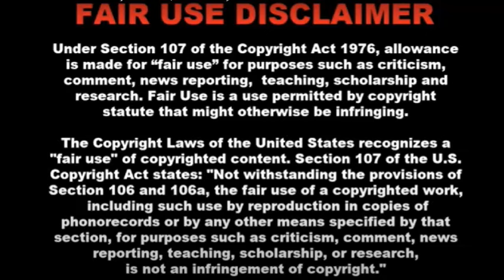Did Joni Lamb and Jonathan Lamb have a falling out over Doug Weiss?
Joni Lamb's son Jonathan Lamb and his wife Suzy have been missing from the "Ministry Now" program. Did they have a falling out over her new husband?